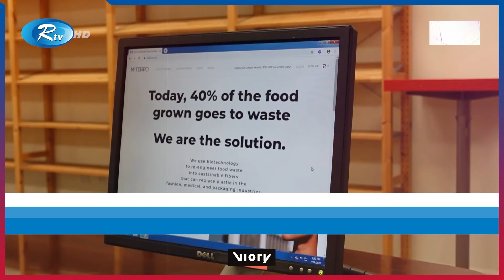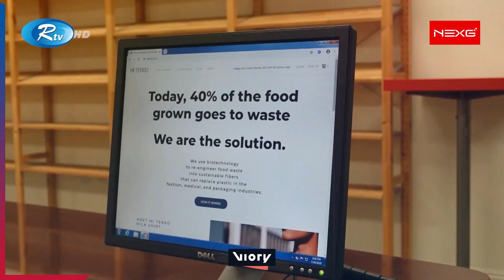নষ্ট দুধে যেভাবে তৈরি হচ্ছে পরিবেশবান্ধব প্লাস্টিক | Plastic | Washing | Waste | Milk | Rtv News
নষ্ট দুধে যেভাবে  তৈরি হচ্ছে পরিবেশবান্ধব প্লাস্টিক